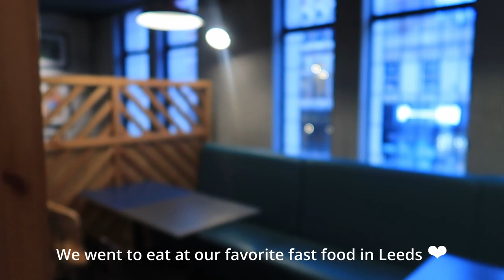A Day of Filming & Street Photography in LEEDS [UK 2022]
As all 3 of us finally had days off together, even though the weather was very gloomy and drizzling we decided to not let that stop us from going out.

I love filming and my friend Sanda loves photography so why not explore Leeds more and record some of our findings while enjoying our day off together.
As Chris enjoys doing time-lapses which take longer to capture he did not bring his camera along as it could get damaged by the rain.